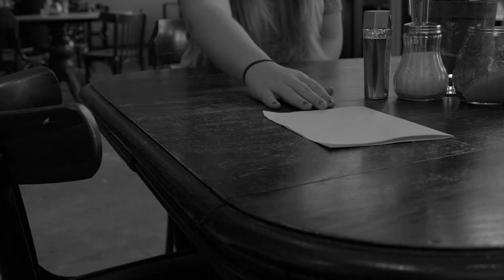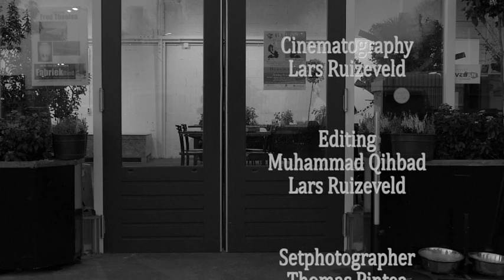Confiance Empoisonnee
This is a noire project for school, made in 2016.
I love the storyline, and the cinematography made the whole story a lot stronger.
I wish we made a feature out of it.